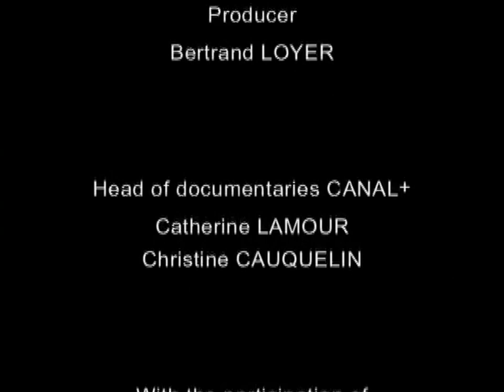Springtime for the Weddell Seals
In Antarctica, the Weddell seal lives year-round. This marine mammal instinctively knows how to adapt to the world's coldest climate. But before he finds himself at ease on the ice bank and in the frozen waters beneath it, the young Weddell seal must undergo tough initiation tests. On the thick crust of ice that covers the sea and in the labyrinth below, the documentary follows the Weddell seal in its first few weeks of life.
Director : Luc JACQUET

0:00 Full documentary
0:18 🦭 The peculiar song of the Weddell seal and their life on the ice in Antarctica.
5:53 🐧 The Weddell seals and Adelie penguins navigate the changing environment as spring arrives in Antarctica.
12:51 🌊 Weddell seals in Antarctica adapt to survive in the frozen water and are studied by researchers.
21:07 🦭 Young Weddell seals learn to swim, dive, and find their way using ice formations and calls of other seals.